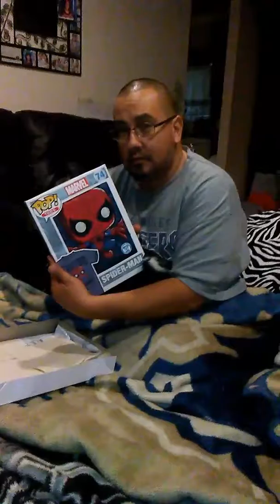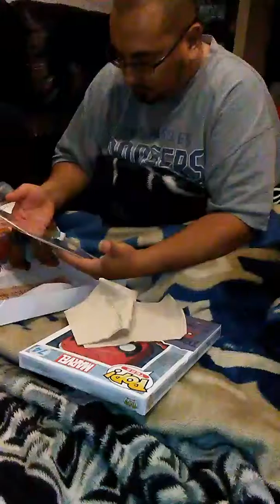Unboxing Secret Wars #8 on Christmas 2016.